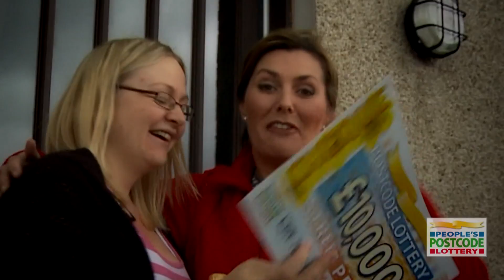Street Prize - KY14 7LB - Auchtermuchty Gets Lucky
In the second Street Prize of the day, James and Claire Lockhart scooped £10,000 with postcode KY14 7LB in Auchtermuchty. With James at work at local recycling firm Viridor, Claire was at home to collect the prize with daughter, 19 month old Gabi. She said, "I just can't believe it. Winning this amount of money just makes everything so much easier." Claire works part time for Lloyds Banking Group. She returned to work in August 2011. Claire said, "Trying to juggle childcare, whilst working, means James and I are like 'passing ships' sometimes. We were planning on a family holiday to the Isle of Skye in September, but with this win, we can now think about going abroad."